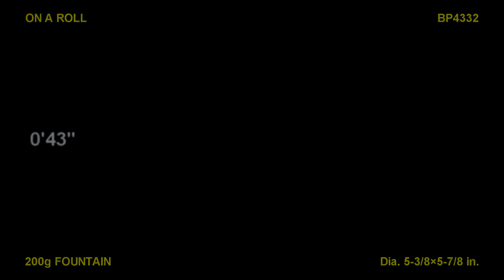On A Roll - Brothers - Fountain BP4332 New for 2017